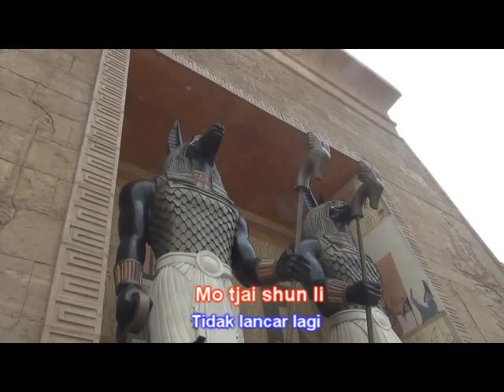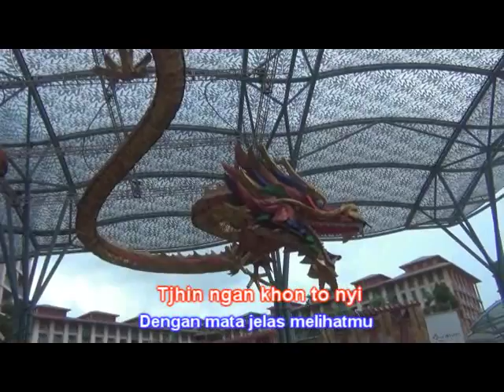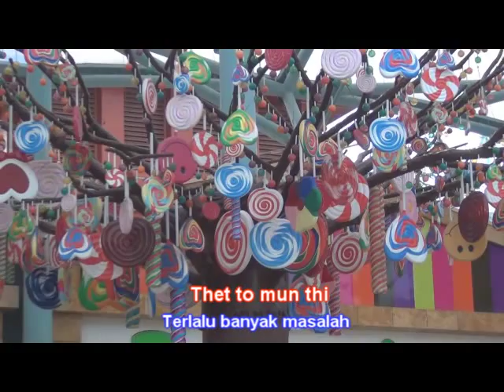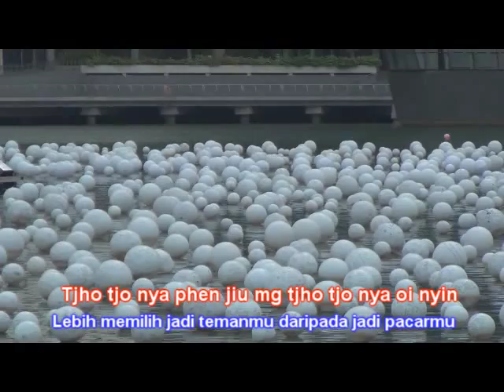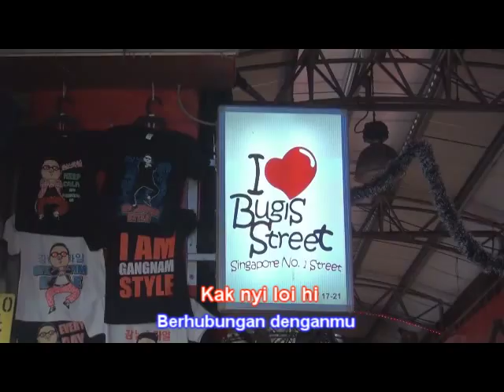LAGU HAKKA DANIEL CHAU sam sim liong ji 三心两意 lagu hakka singkawang 山口洋_客家歌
lagu hakka original murni ciptaan sendiri. bukan plagiat maupun mengubah lirik lagu mandarin.

CHORD :

intro :  G.  C.  Em.   D.  G.  C.  Em.  D

G.  Em.  Am7.  D.  D⁷

Em.  D.  C.  D.

Reff :
G.  Em.  CMaj⁷.  D.  G.  Em.  CMaj⁷.   D

Melody :
C.  D.  Em.  Em⁷.     C.  D.  Em.  Em⁷
CMaj⁷. D.  Em.  Em⁷.  CMaj⁷.  D.  Em.  Em⁷

Bridge :
CMaj⁷.  D.   CMaj⁷.  D.   E.  E

Reff 2 :
A.  F#m.  DMaj⁷.  E